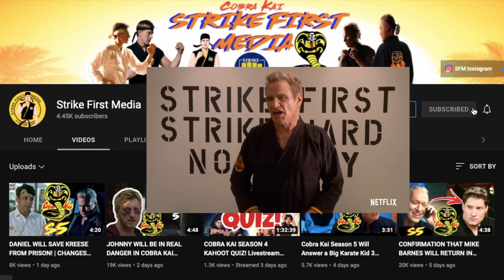4 THINGS TO EXPECT FROM ROBBY IN COBRA KAI SEASON 5!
Counting down the 4 most likely things for Robby Keene in Cobra Kai Season 5!! Strike First Media will keep you up to date on the latest Cobra Kai Series News, Theories and Updates by analyzing and breaking it down so you won't have to!
SHOUT OUT TO MY BADASS STRIKE FIRST ARMY MEMBERS:
David Fischer
Lisa Barrett
Robert Faber
Melissa Pas
NASA Canes Fan